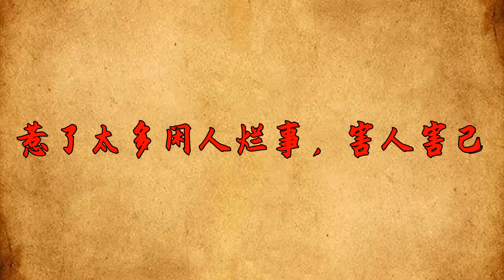人到六十要多“留心眼”了，及時躲避這些禍事，才是遠見！【國學心旅】晚年生活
人到六十要多“留心眼”了，及時躲避這些禍事，才是遠見！【國學心旅】

人呐，就該感念祖先的恩德，修養自己的德行，長久地順應天命，憑借自己的勤奮和努力去追求屬于自己的福氣。每個人都覺得“自求多福”這四個字是貶義，可實際上，它是壹個褒義詞，目的是提醒我們，福氣並非是別人賦予的，而是我們自己修來的。能夠擁有什麽福報，究竟會碰到什麽禍患，壹切都跟個人的修行有關。尤其是對于上了年紀的老年人來說，要想晚年幸福，要想生活安穩，我們首先要做到的，就是將眼光放長遠，提升自己的境界，知道什麽是禍事，什麽是福氣。有道是“禍福無門，全憑己身。”晚年生活 福氣 爲人處世 國學 本頻道製作的所有影片都符合平台的使用政策，沒有任何違規行為